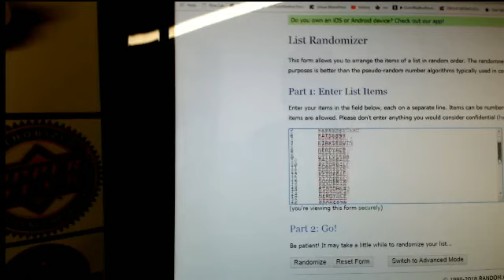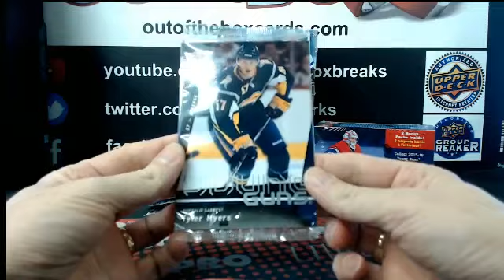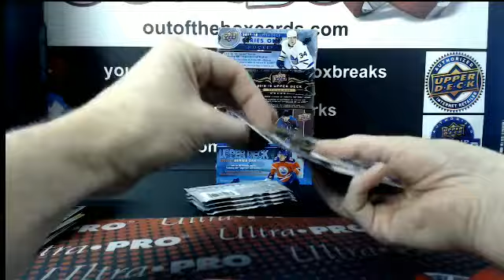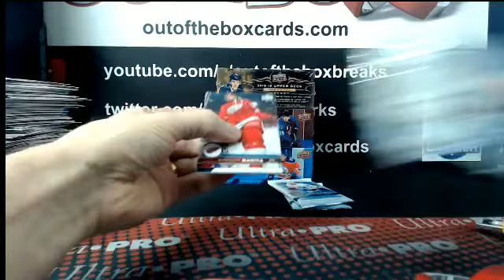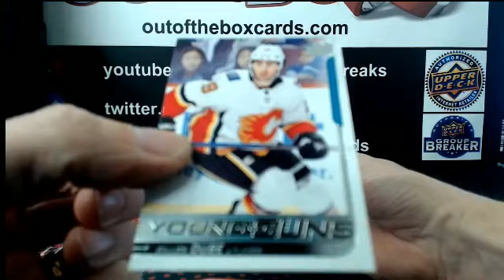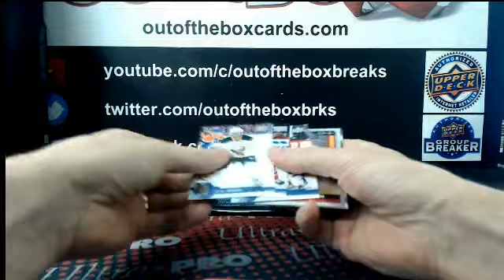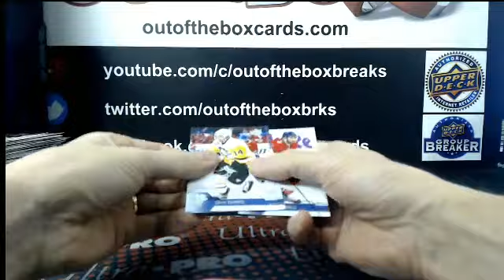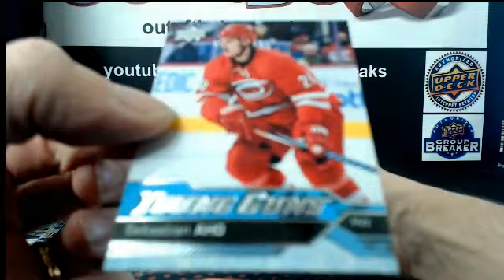Outoftheboxbreaks Break #4717- SERIES 1 & 2 DOUBLE-UP